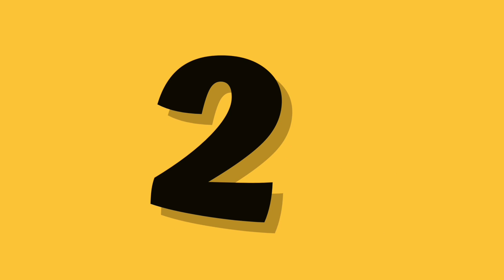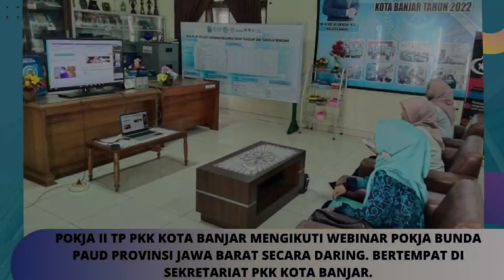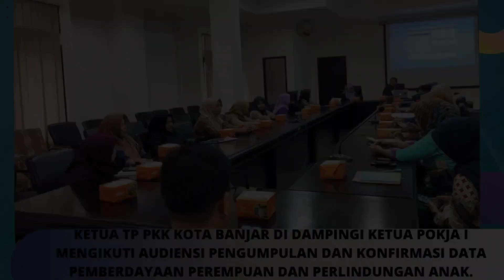DOKUMENTASI KEGIATAN TP PKK KOTA BANJAR